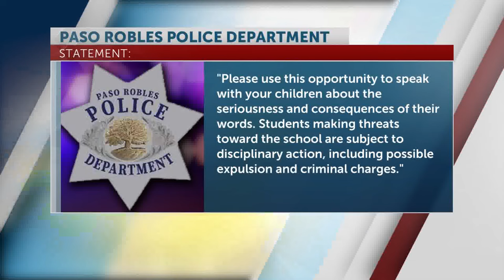Paso Robles student arrested, threatened school and classmates